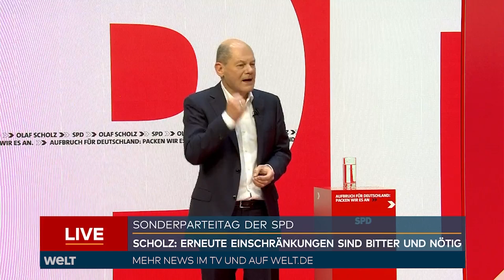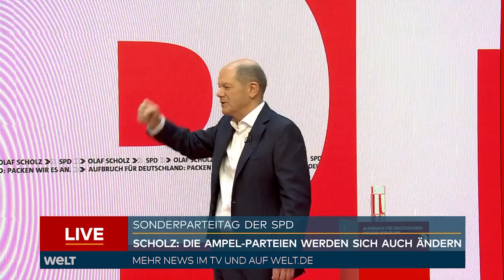OLAF SCHOLZ - Rede beim SPD-Parteitag zum AMPEL-Koalitionsvertrag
Der wohl künftige Bundeskanzler Olaf Scholz hat sein Ziel bekräftigt, länger als vier Jahre an der Regierung zu bleiben. Die Ampel-Koalition mit Grünen und FDP trete an, «um miteinander freundlich zusammenzuarbeiten und um wiedergewählt zu werden», sagte Scholz am Samstag auf einem SPD-Parteitag.

Der wohl künftige Bundeskanzler Olaf Scholz hat sein Ziel bekräftigt, länger als vier Jahre an der Regierung zu bleiben. Die Ampel-Koalition mit Grünen und FDP trete an, «um miteinander freundlich zusammenzuarbeiten und um wiedergewählt zu werden», sagte Scholz am Samstag auf einem SPD-Parteitag, auf dem über den Koalitionsvertrag abgestimmt werden soll. Der bisherige Vizekanzler versprach eine Regierung, die etwas wagt und sich nicht wegduckt. «Ein Aufbruch kann für Deutschland stattfinden», sagte er.

Scholz betonte, dass die neue Regierung in einer entscheidenden Zeit antrete. «Es ist auch eine Regierung, die den Fortschritt anpackt in einem Moment, wo es gefährlich wäre, das nicht zu tun», betonte er. Er verwies dabei auf den Kampf gegen die zunehmende Erderwärmung, für den die nächsten Jahre entscheidend sind.

Der designierte Kanzler betonte auch, dass sich vieles aus dem SPD-Wahlprogramm im Koalitionsvertrag wiederfinde. Er nannte als Beispiel den Mindestlohn von zwölf Euro. «Er wird kommen, das ist ganz sicher.».

Die SPD entscheidet als erste der drei Ampel-Parteien über den Koalitionsvertrag. Am Sonntag stimmt ein FDP-Parteitag darüber ab, am Montag wird das Ergebnis einer Urabstimmung der Grünen bekanntgegeben. Am Dienstag soll dann der Koalitionsvertrag unterzeichnet werden und am Mittwoch Scholz zum Bundeskanzler gewählt werden.